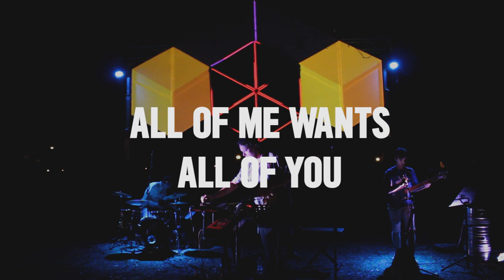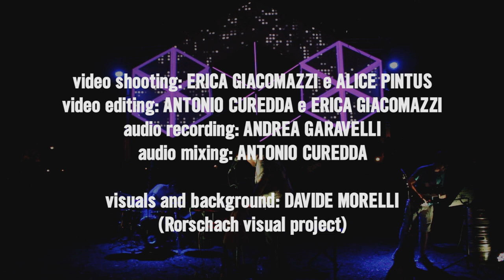All of me wants all of you - Sufjan Stevens (live version cover)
"Pontenure Illinois" - a tribute to Sufjan Stevens

event took place during Concorto Film Festival 2018

The band:
Antonio Curedda (piano, singing), Simone Catania (guitar), Simone Cavallaro (bass), Andrea Garavelli (drums)

The team:
shooting by: Erica Giacomazzi e Alice Pintus
editing by: Antonio Curedda e Erica Giacomazzi
visuals by: Davide Morelli (Rorschach - Visual Project)
Lights by: Davide Giacobbi (Gigi Proiettile / Gnasso) & Alberto Fontanella
Additional lights by: Gianni

Thanks to all the Concorto Film Festival team (Simone Bardoni, CEO)

Shot in Pontenure, Piacenza (Italy), 20th august 2018.